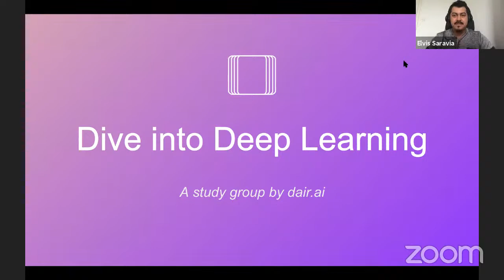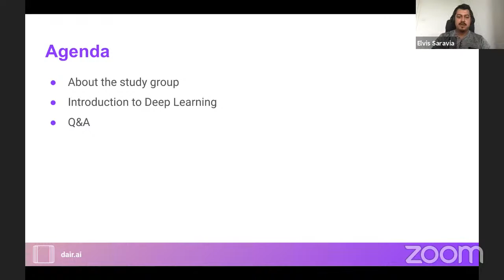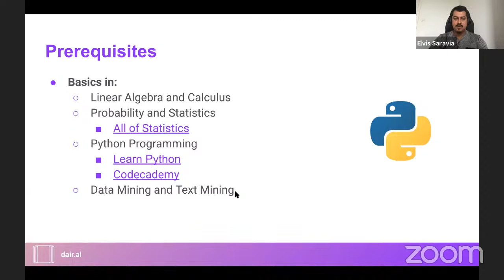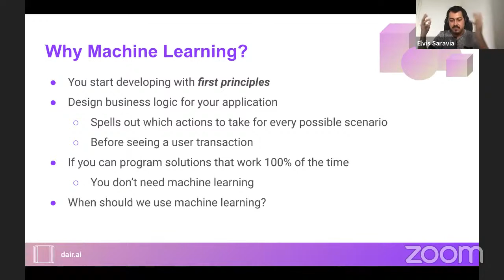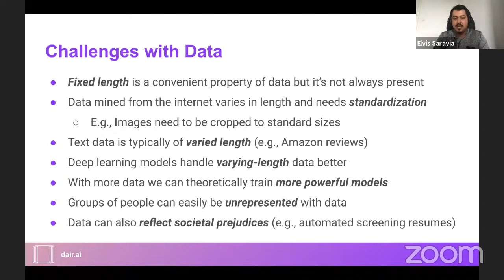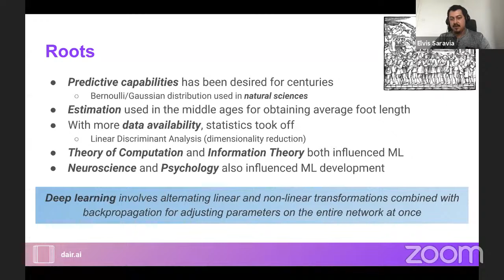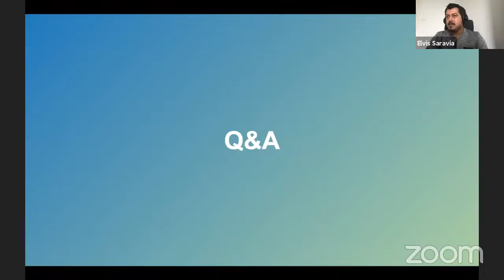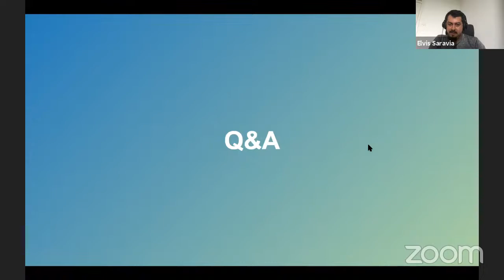Dive into Deep Learning (Study Group): Introduction to Deep Learning | Session 1